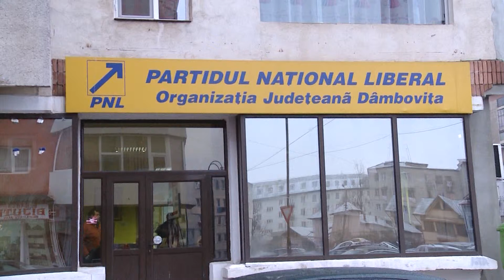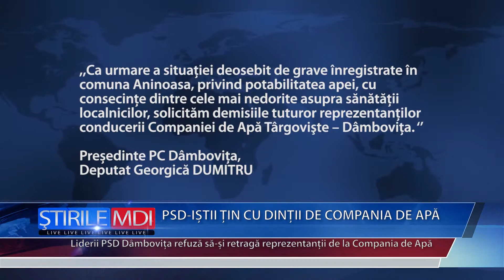PSD ISTII TIN CU DINTII DE COMPANIA DE APA - MDI TV